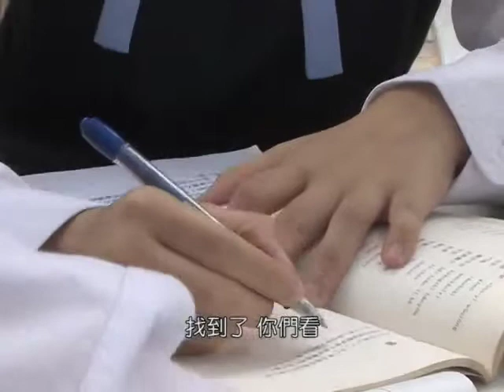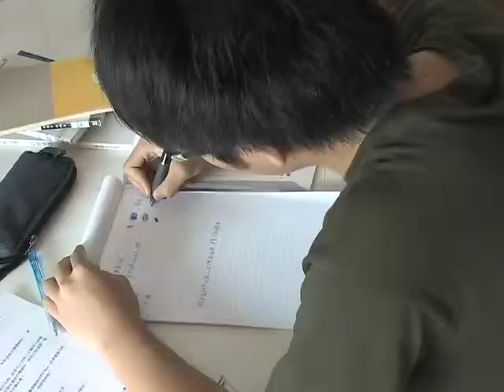三言兩語－我要學好普通話（十）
美玲因學業成績不理想而失落，幸好有一班同學的關心及鼓勵，令她重拾信心。
教學內容：韻母（ua、uo、ui)